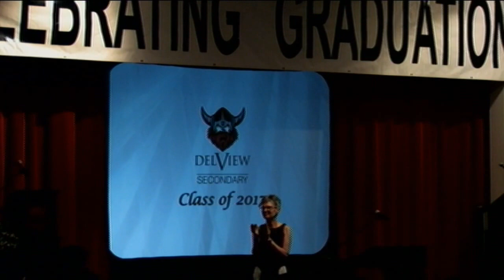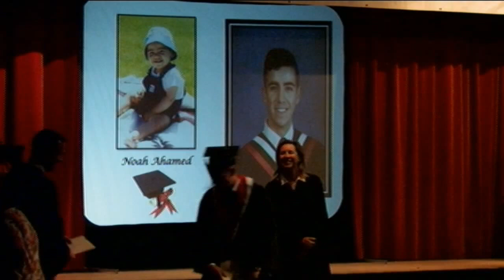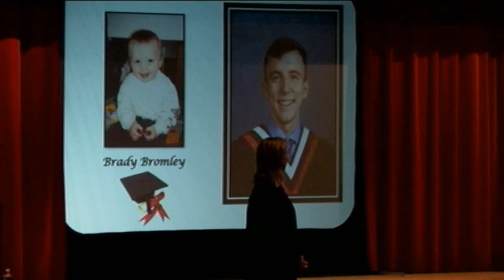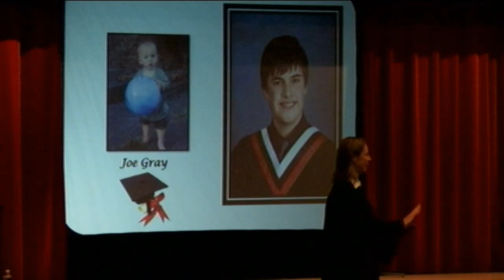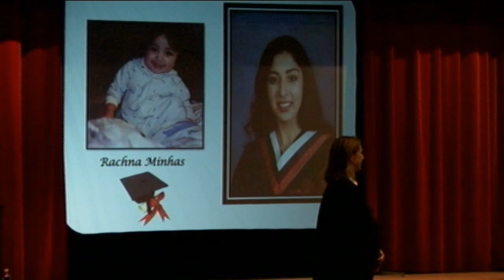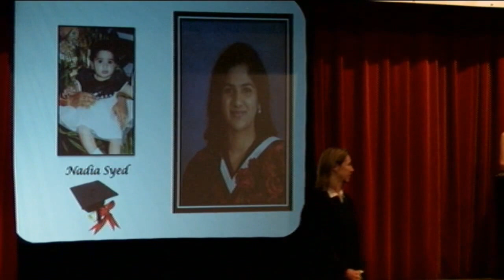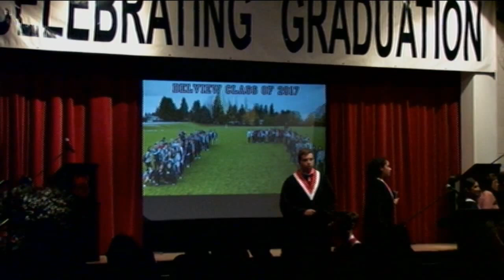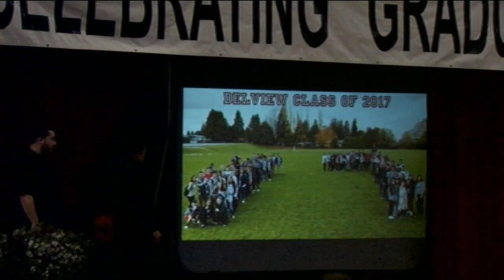Delview Secondary Live Graduation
Promotes and webcasts various sports to the community in which you live.
Tune in - Turn on - Enjoy the action!